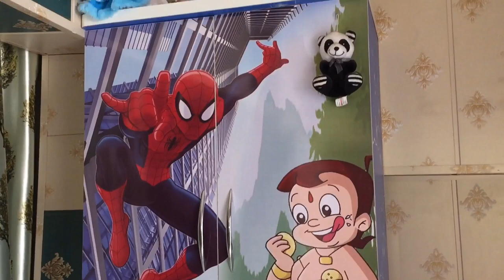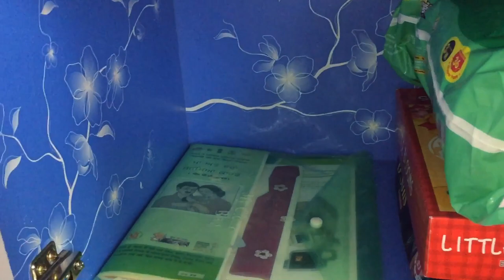How I organise my baby’s wardrobe l Indian baby boy closet tour l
In this channel I am sharing my personal experience (as a new Mom) none of the recommendations are sponsored.

Watch the video and share it to all the new parents in your circle.
Shower your love and affection and LIKE this video.